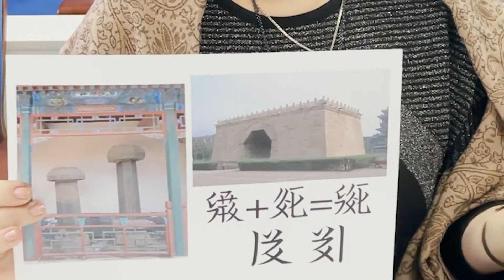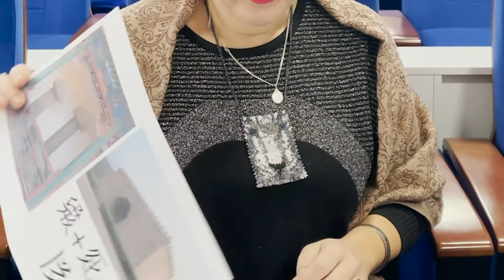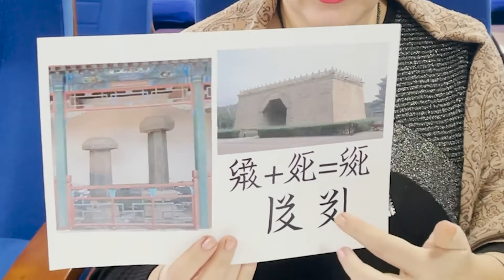43. История письменности. Письменность тангутов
Доцент кафедры педагогики и психологии КАСУ Левина Т.В.